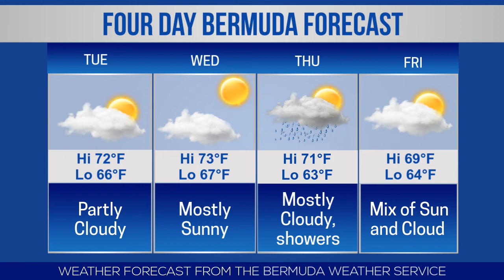Bernews Newsflash For Monday April 2, 2018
| Bermuda | Monday April 2, 2018: Sandys South hold Easter Egg Hunt | FEI World Jumping Challenge | CARIFTA swimmers win medals & set records | Bermuda youth sailors continue in Uruguay | Bermuda track athletes in action at CARIFTA | New Carnival Ship will visit Bermuda | Goodison 3-peat at Moth World Championship | Bernews live broadcast schedule | Bermuda photo of day | Stock report | Bermuda weather forecast | World News headlines & more